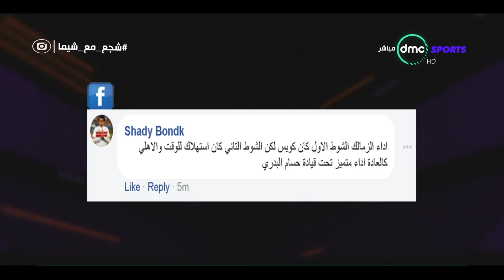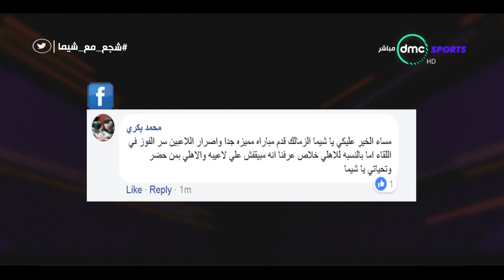فقرة "شجع مع شيما".. ما تقييمك لأداء الزمالك أمام بتروجيت والأهلي أمام النصر ؟ - TimeOut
برنامج TIME OUT تقدمه شيماء صابر ويعتمد البرنامج  علي المشاركة الجماهيرية مع
جمهور السوشيال ميديا على فيس بوك وتويتر عن طريق الاسئلة والأستفسارات للضيوف والرد  عليها بالإضافة لمشاركتهم في الأستفتاء الذي سيكون في حلقات البرنامج .

تردد: 11449 أفقي
معامل تصويب الخطا: 5/6
معدل الترميز: 27500